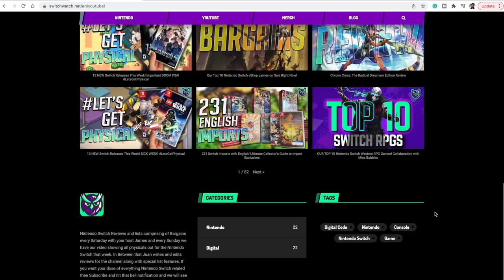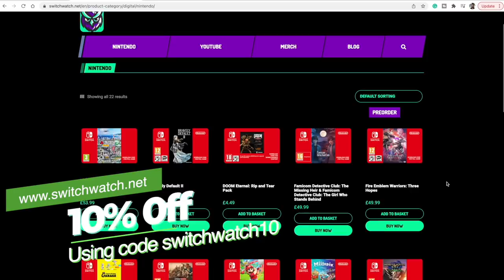OUR TOP 10 NINTENDO SWITCH ESHOP GAMES ON SALE RIGHT NOW!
Our Top 10 Nintendo Switch eShop games on Sale Right Now! The Nintendo Switch eShop has a bunch of games on sale at all times - this week we highlight our top 10 games across the EU, UK and US eShops with bargains on offer.